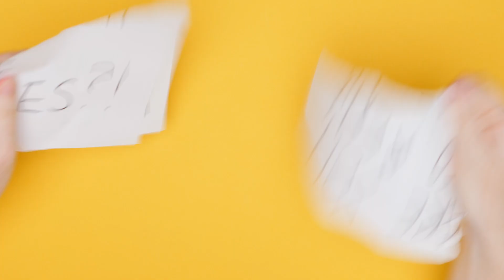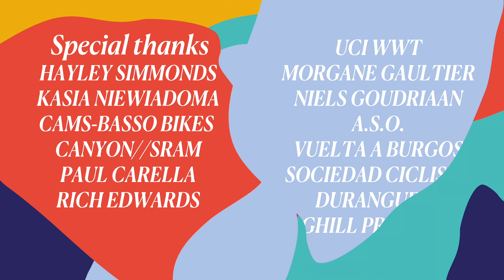The Bunnyhop powered by Cannondale. Episode 4 feat. Kasia Niewiadoma & Hayley Simmonds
Episode 4 of The Bunnyhop powered by Cannondale, the cycling show covering the women's pro peloton. Presented by Rebecca Charlton, we bring you race highlights, analysis and original rider features every month.

Ex-TTT World Champion Katie Colclough and journalist Amy Jones are in the studio alongside Rebecca this month, delving into La Course and discussing next year's Tour de France Femmes. There’s an exclusive interview in Cambridge with time-trial champion Hayley Simmonds of CAMS-Basso, while Kasia Niewiadoma talks about her fear of snakes, amongst other things, in "Something About Me."

This programme was made possible with the support of our partners:

Cannondale: Cannondale is an international bike designer and manufacturer across all disciplines, and are sponsors of the TIBCO-SVB and Valcar professional cycling teams.

Veloine: Veloine is a young brand for premium women cycling apparel, blending high performance with contemporary design.